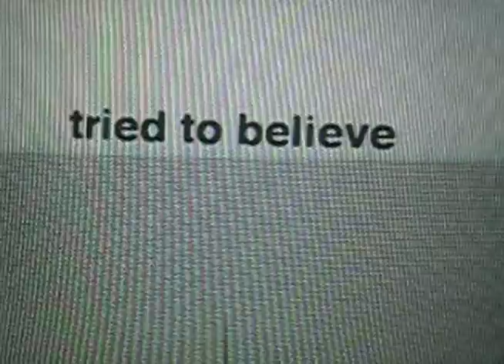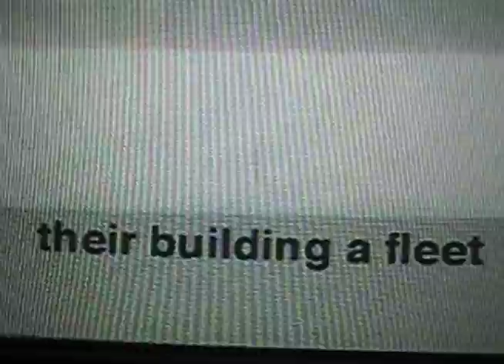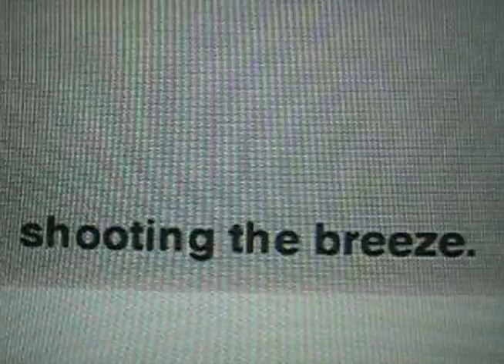CLIPD BEAKS "VISIONS" VIDEO 2009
Video for Clipd Beaks song VISIONS appearing on upcoming full length on LovePump United.